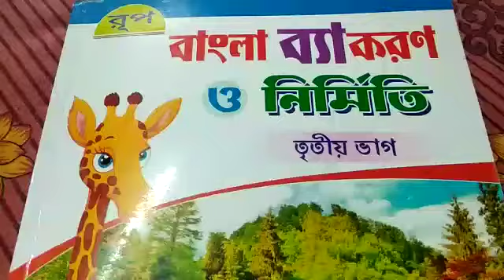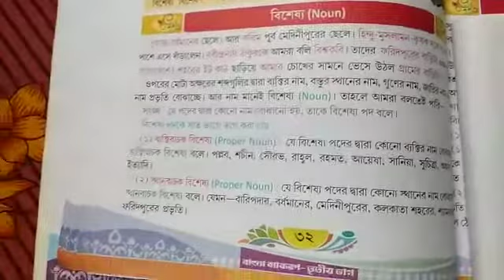Class III bengali grammar class 2021(P-33)